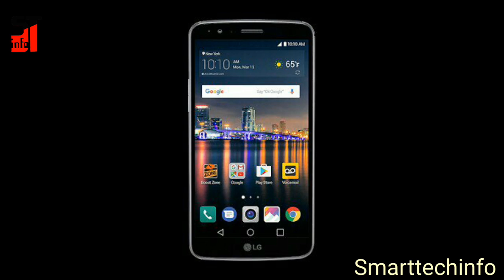LG STYLO 3 PLUS - 5.7" FULL HD DISPLAY, ₹ 14,600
Namaste doston iss video me Maine LG STYLO 3 PLUS ke Features with images dikhaye hai..
Comments kare agarse kuch puchna ya batana hoto iss model related..